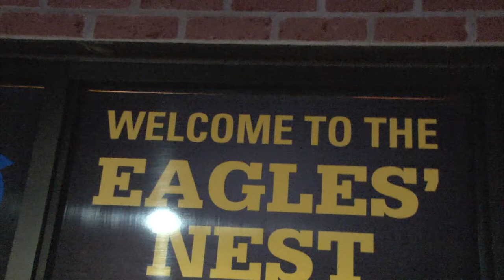Morehead State Volleyball - NCAA Selection Party Highlights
The Morehead State volleyball team will travel to Champaign, Ill., to face No. 13 national seed Illinois in the NCAA Tournament.